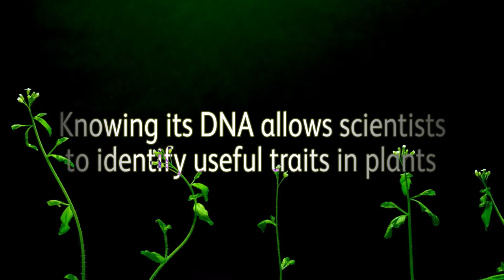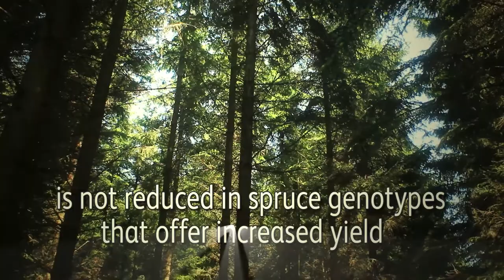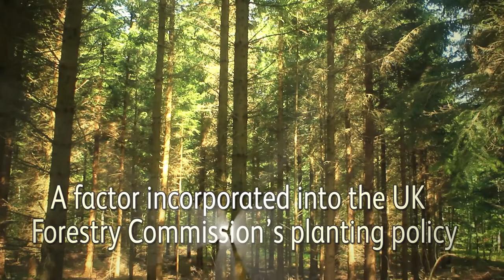Impacts of bioscience #2 (2000-06)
This is the second of a series of three videos presenting impacts of BBSRC research over the past 20 years.

For more 20th Anniversary content see our '20 years of bioscience' page, which included an interactive timeline, awe-inspiring pictures on the Great British Bioscience blog on Tumblr, events such as the Great British Bioscience Festival, and Q&A interviews with Great British Bioscience Pioneers.

You can share and embed this video with credit to BBSRC.